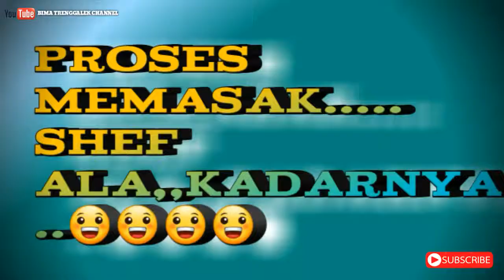BERBURU KEONG MAS BERSAMA TEMAN TEMAN DI SAWAH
Berburu keong mas bersama teman teman disawah dan setelah berburu keong mas ide masak keong dan terus petualangan mencari keong mas di sawah.